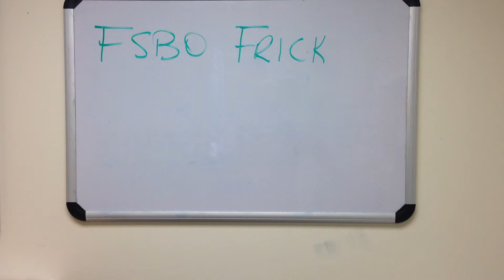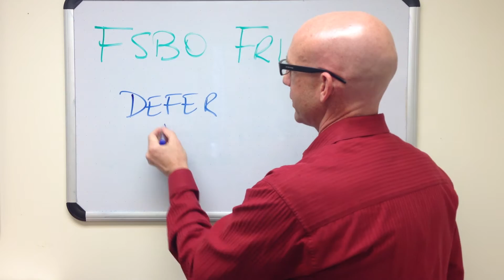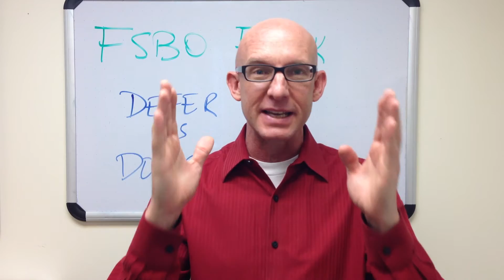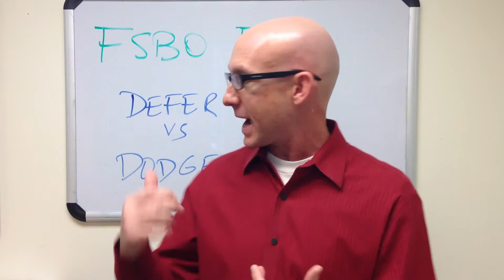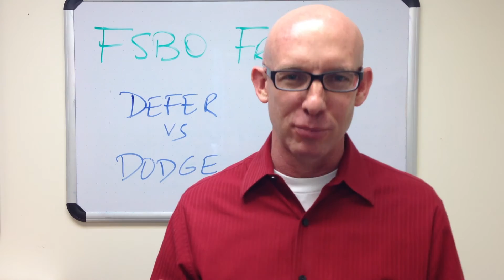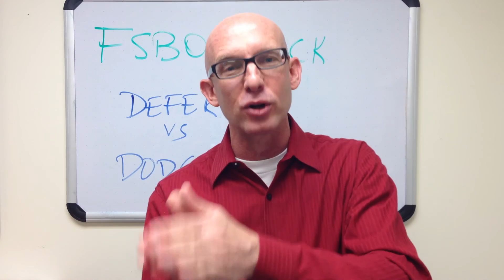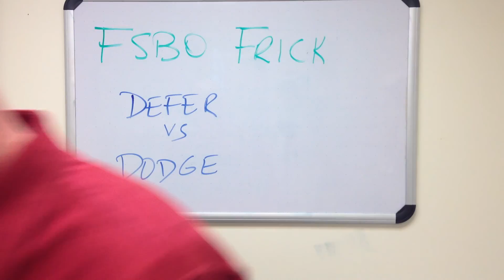FSBO Phone Objection Pt 2 - How Much Commission Do You Charge? Kevin Ward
to get your FREE Copy of the Book of Yes.  These are the best real estate scripts for prospecting, lead follow up, listing presentation, objection handlers and more.  The Book of YES is a #1 International Bestseller and have been an Amazon #1 Bestseller for over 2 years.

to learn more about how to convert FSBOs.  Download a FREE COPY of Kevin's For Sale by Owner Script, plus more FREE FSBO training videos from Kevin.

Kevin Ward, top real estate coach and FSBO expert, will help you get more appointments and listings with For Sale By Owners.

for more killer training videos for REALTORS who want more Yes's and more Successes in their real estate business and in their life! From Kevin Ward, international real estate trainer, speaker, and coach...committed to providing you with the best real estate training anywhere.